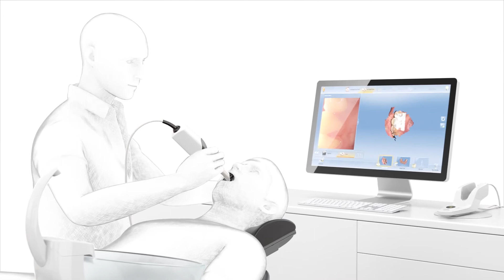CEREC Omnicam - Scanning made easy | Dentsply Sirona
Powder-free scanning, unrivaled handling, and precise 3D images in natural color make CEREC Omnicam a unique multi-talent and a sensation in the CAD/CAM camera market. The precise 3D model allows you to clearly differentiate between the preparation margin and the gingiva. This enables the exact definition of the preparation margin during the subsequent designing process in the CEREC software.